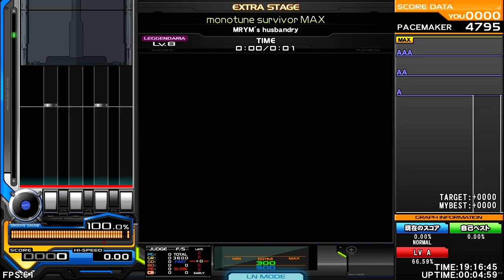MRYM's husbandry - monotune survivor MAX [JUNKSUMO] ♫ BC-2005 ♫